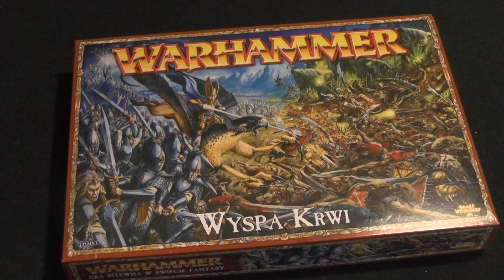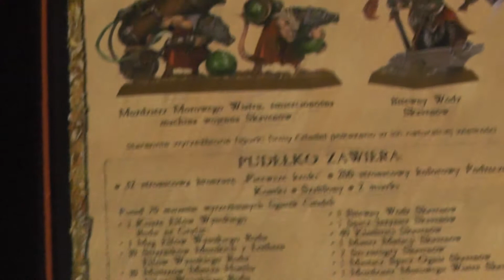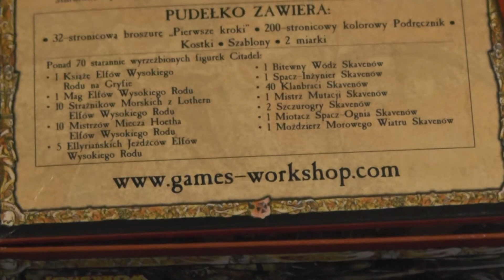Wokół pudła - otwieramy zestaw startowy do Battla.